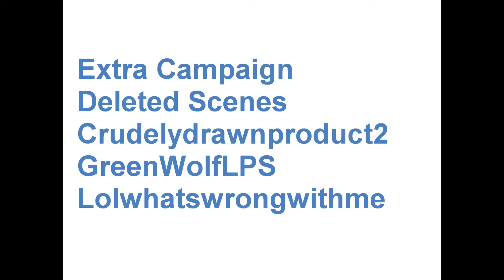Vote for Daniel Somethingorother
I am going up against Julia Gillard and Tony Abbott to become Prime Minister of Australia. Will it work? Probably not.